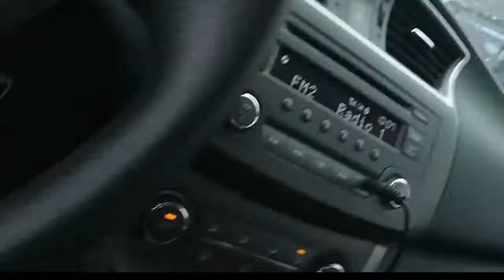CANADA, TEMPÊTE DE NEIGE, BIENVENUE AU PÔLE NORD. DE NOVEMBRE À MAI, IL FAIT FROID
CANADA, TEMPÊTE DE NEIGE, BIENVENUE AU PÔLE NORD. DE NOVEMBRE À MAI. IL FAIT TRÈS FROID
 LA VILLE DE TORONTO A ÉTÉ BLOQUÉE PAR LA NEIGE.
UNION 109 TV.